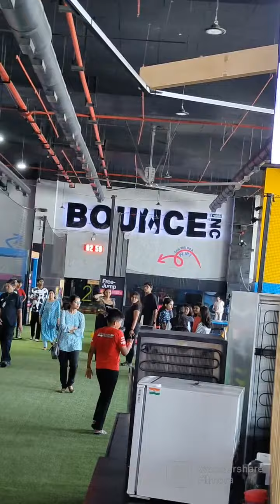infinity mall gumne gye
dhruvilbhati. infinity mall